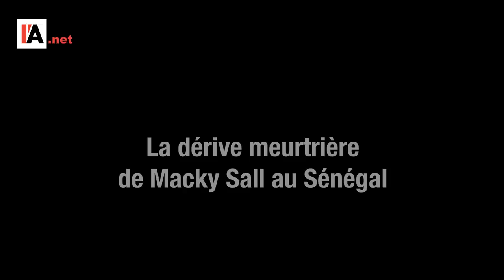Que fait Macky Sall au Sénégal ? - Le Monde vu d'en Bas - n°91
Pour aller plus loin :

- Sébastien Dumoulin, Les BRICS, un club hétéroclite à l’utilité discutée, Les
- « Ordre mondial. Nouvelle monnaie, élargissement : la boite à idée des
Brics », Courrier International du 5 juin 2023.
- « Au Sénégal, les jeunes en colère contre « l’injustice » après la
condamanation d’Ousmane Sonko », Le Télégramme du 3 juin 2023,
- Roland Diagne, Verdict inique et honteux en Sénégal: le complot contre
Sonko confirmé et assumé, il faut réparer la grossière injustice!; consultable